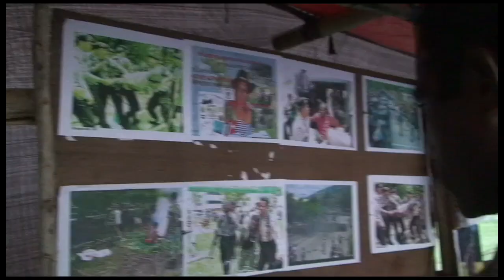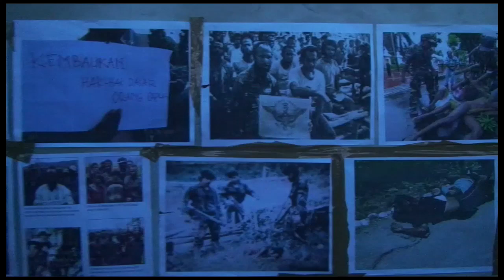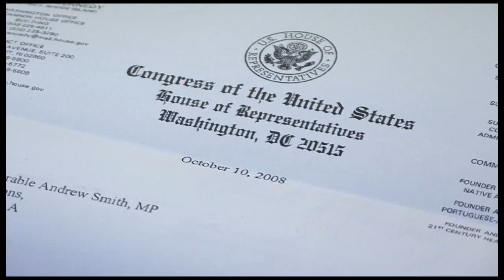Forgotten Bird of Paradise (full version) - undercover West Papua documentary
Full version of the multi-award winning undercover documentary, 'Forgotten Bird of Paradise', on West Papua's independence struggle.

Produced and directed by British filmmaker Dominic Brown, who travelled in West Papua without the knowledge or authority of the Indonesian authorities.